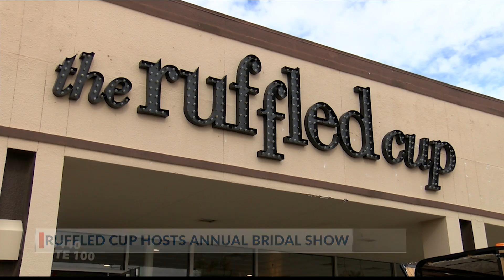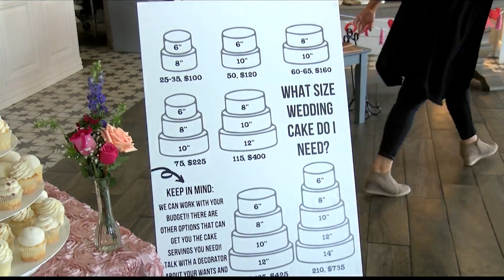The Ruffled Cup hosts annual bridal show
Soon-to-be brides coming out to The Ruffled Cup’s annual bridal show, tasting and seeing what’s being offered when it comes to wedding cakes.